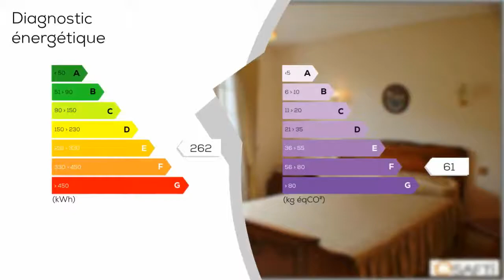A vendre - Maison/villa - BRIVE-LA-GAILLARDE (19100) - 5 pièces - 114m²